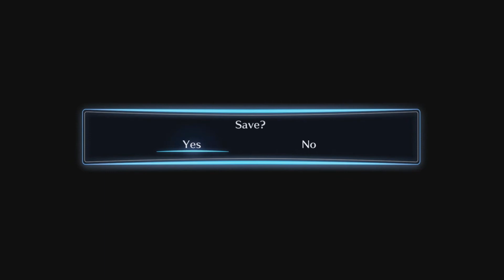BEING ERASED FROM EXISTANCE | Digimon Story Cyber Sleuth #11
Rixxalight is back with more Digimon Story Cyber Sleuth where today we are entering the fractured world of reality to see why certain posters and content creators are being kidnapped what story lies beneath the kidnapping